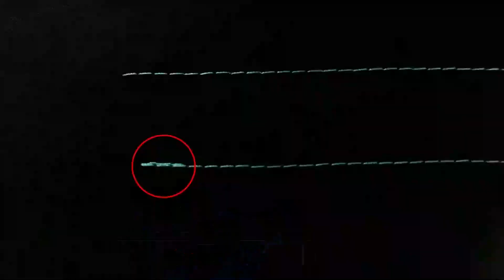A6F Start Back Tacking